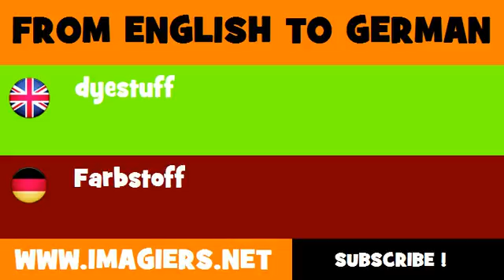DEUTSCH ENGLISCH = Farbstoff